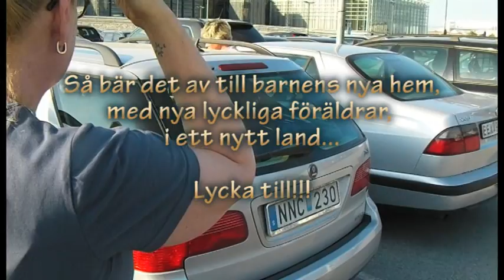120522 Arkadij o Katrina på Arlanda.mpg